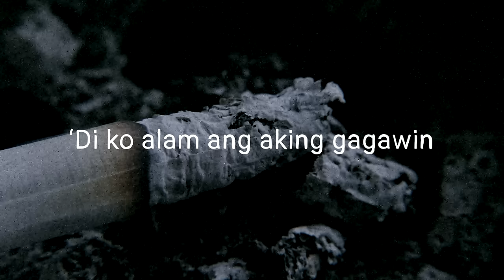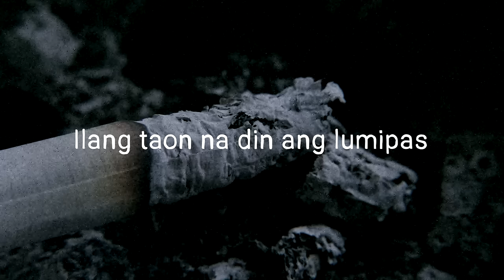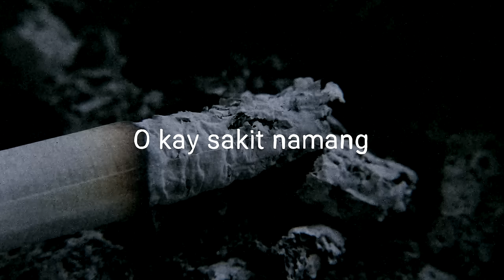Renz Verano - Ilang Taon Akong Umasa (Official Lyric Video)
Official Lyric Video - ILANG TAON AKONG UMASA